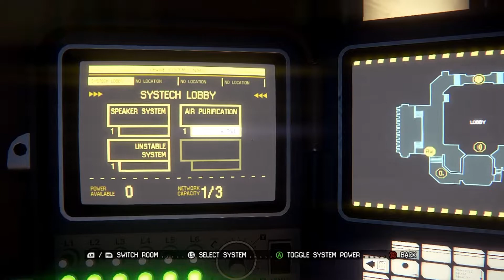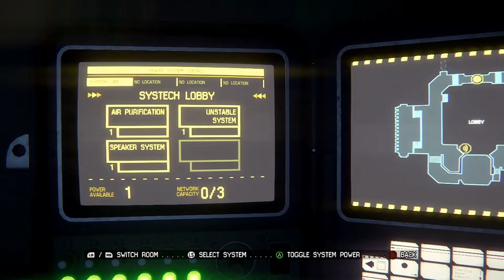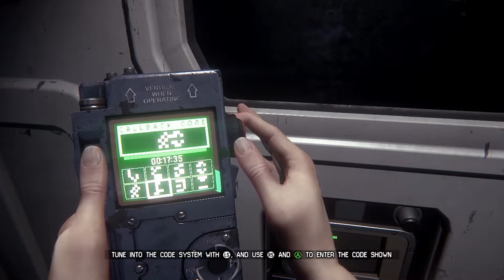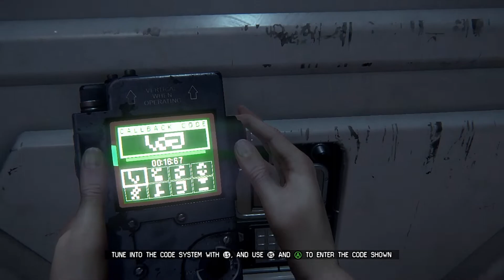[PC] Alien: Isolation Gameplay Part 3